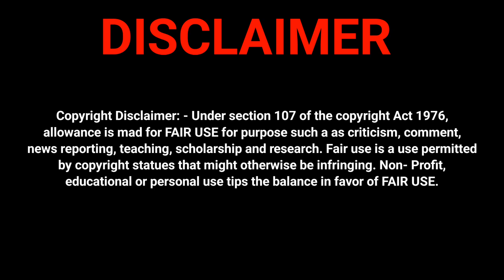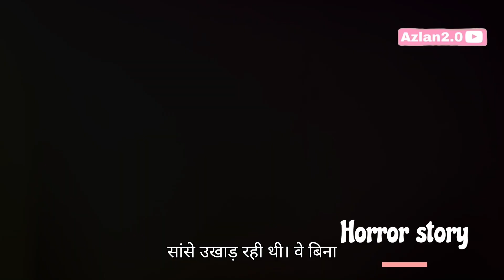A Nighy of Terey | Bhutiya Haveli Ka Rahasya: Teen Doston bhutiya kahani | Horror story in Hindi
Gaon ke bahar ek purani aur veeran haveli, jise lekar kai daravni kahaniyan mashhoor hain. Jab teen doston—Imdadur, Imrul, aur Ilyas—ne in kahaniyon ke peeche ki sacchai jaanne ka faisla kiya, toh unhe aisi khaufnaak ghatnaon ka samna karna pada, jiska unhone kabhi andaza bhi nahi lagaya tha. Kya haveli sach mein bhutiya thi, ya yeh sirf unki kalpana ka khel tha? Jaaniye is romanchak aur rahasyamayi kahani mein!

"Most of the content in this video is originally mine. The purpose of this video is solely for entertainment/educational purposes, and there is no intention of infringing any copyrights.